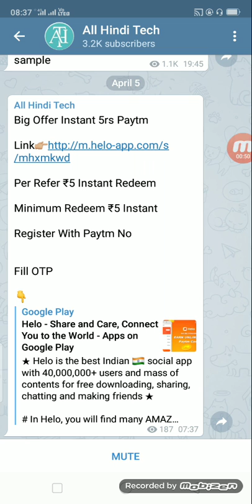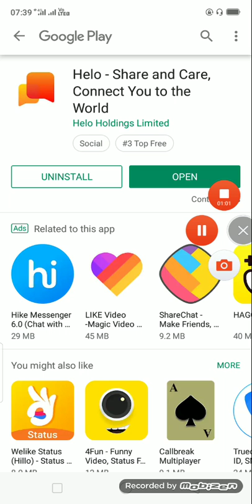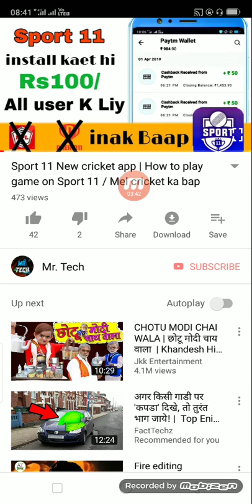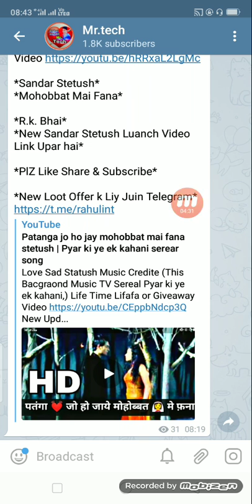New earning app kabse aayge 2019 / Best Paytm New Earning App 2019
Mr.Tech

अगर आप भी कमाना चाहते है Online पैसा तो अभी Juin करे इस टीम को
Paar Time Job

100% Real Work
हर New Update के लिए अभी Juin करे हमारी टीम

1. New earning app kabse aayge,

2. New best earning app kabse aayge 2019,

Best Paytm Earning App for Aindroid,

how to make money for mobile apps,

how to earn money for android apps,

mobile se Paisa kaise kamay,

2019 in hindi,

new paytm self earning
app for Android 2019,

mobile app se paisa kaise kamay 2019,

tamil

with proof,

phone,

recharge,

how to earn money mobile apps,

tamil,

recharge in hindi,

how to earn money mobile App,

app free

Mr.tech